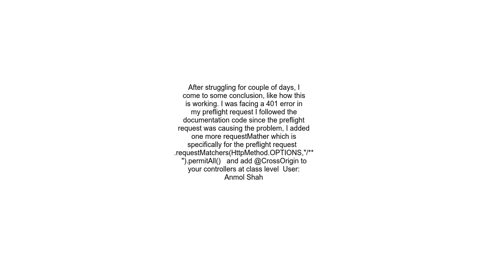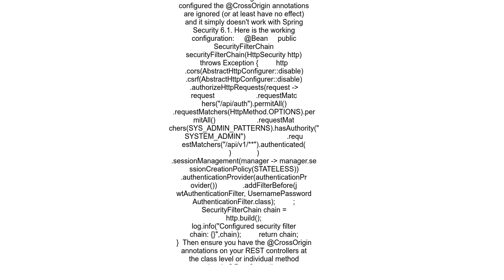Allow CORS with Spring Security 6 1 1 with authenticated requests